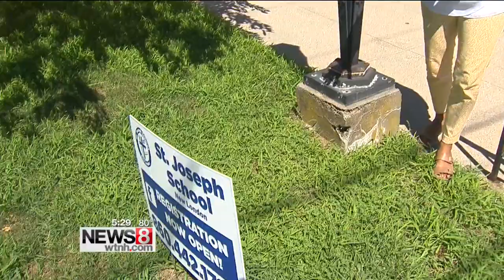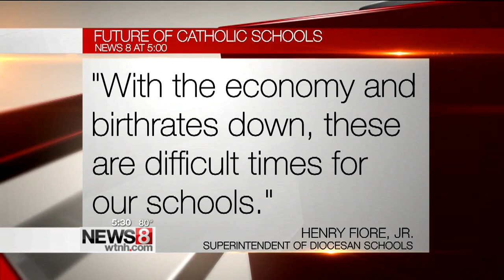Catholic school closure brings back memories in New London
A sign sits outside St. Joseph's School letting people know registration remains open and it is still looking for students.